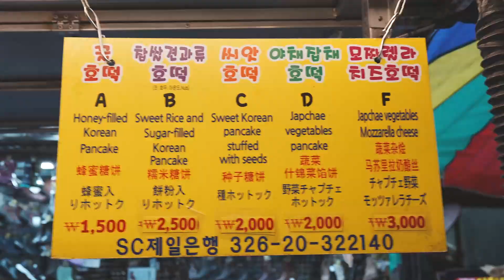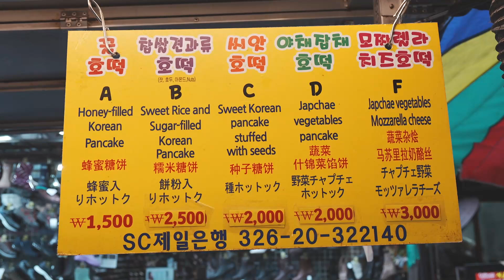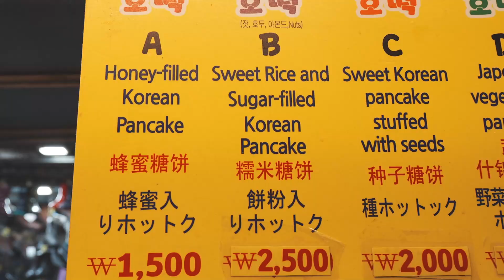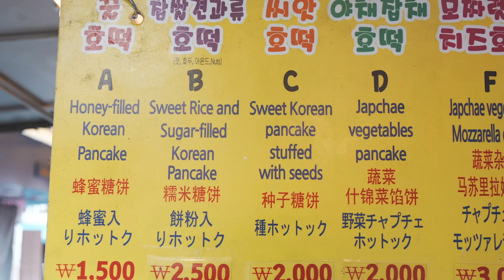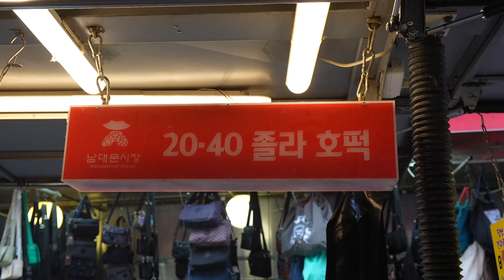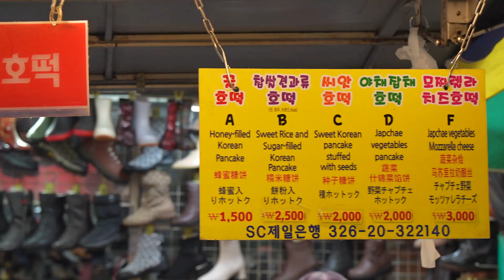Namdaemun Japchae Hotteok / Korean Vegetable pancake, Hotteok / Korean street food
Sold out every day! Namdaemun Japchae Hotteok sold at a rate of 2,000 per day
Name / Japchae hotteok
price /KRW2000 (USD 1.5)
Location / (Google maps) /